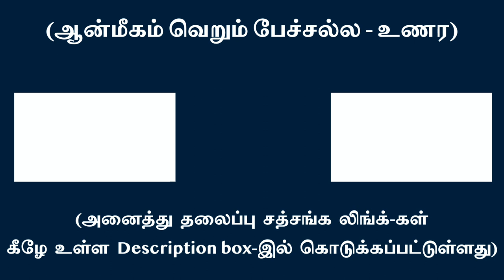நம்முள் அடுத்த எண்ணம் உதிக்க காரணம் என்ன?What is the cause of the arisal of the next thought in us ?